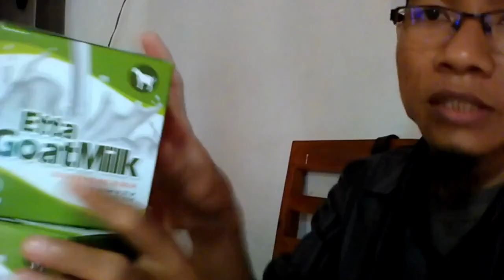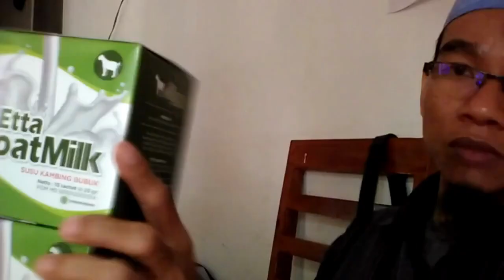Harga Terbaru susu kambing newgoat kurma madu WA 081282707458